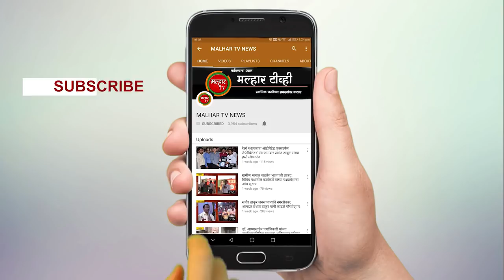शरद पवारांची भेट नाही ती फक्त अफवा; लोकनेते रामशेठ ठाकूर यांनी केले वृत्ताचे खंडन